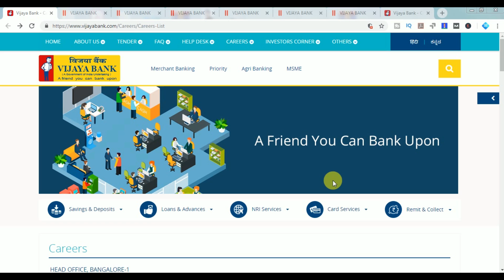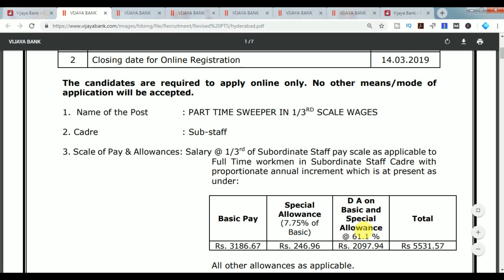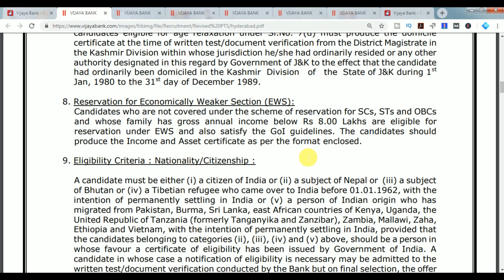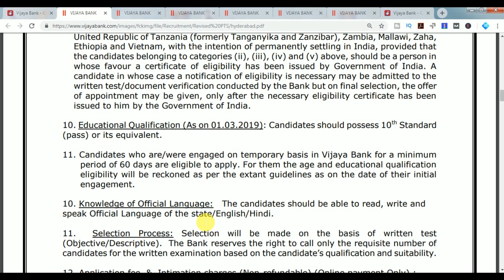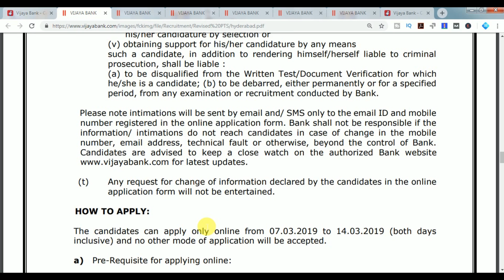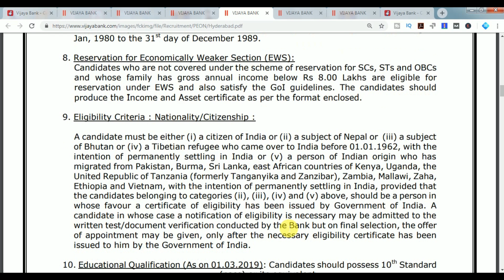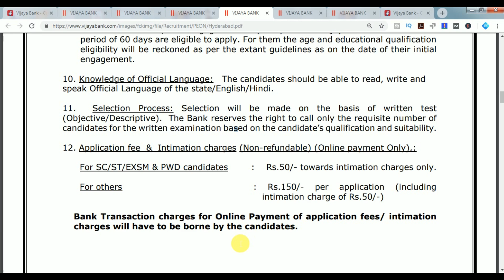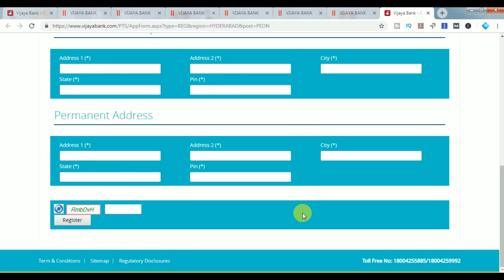బ్యాంకు లో ప్యూన్, స్వీపర్ ఉద్యోగాలు | Vijaya bank peon, part time sweeper recruitme 2019